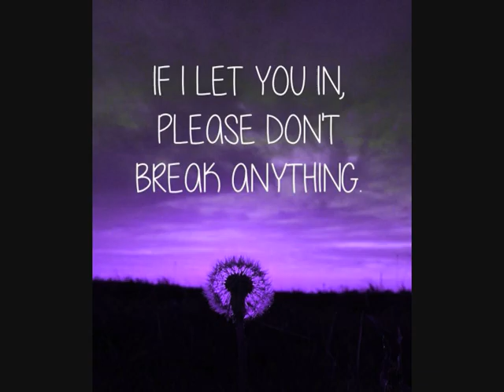oh, marie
what about ? (fill in the blank)